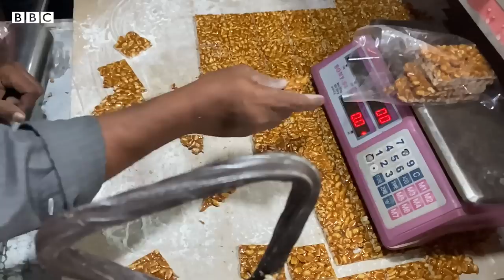Karachi Food Vlog: How is winter treat 'Chikki' prepared?- BBC URDU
کیا آپ نے سردیوں میں کھائی جانے والی کراچی کی مشہور سوغات چِکی کھائی ہے؟ نمرہ زوہیب کے اس وی لاگ میں جانیے اسے کیسے تیار کیا جاتا ہے؟
ایڈیٹنگ: محمد ابراہیم